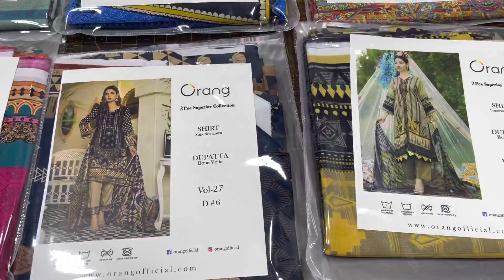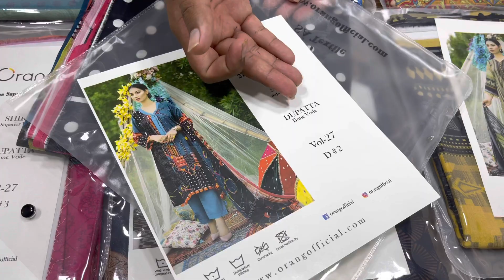ORANG ORIGNAL BRAND LAWN/2 PIECE SHIRT DUPATTA/SUPER WHOLESALE PRICE